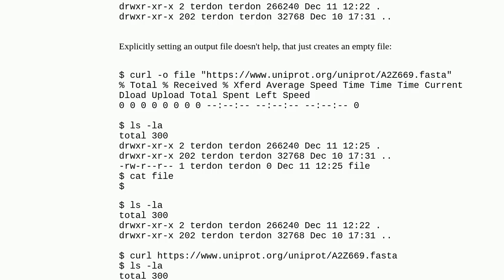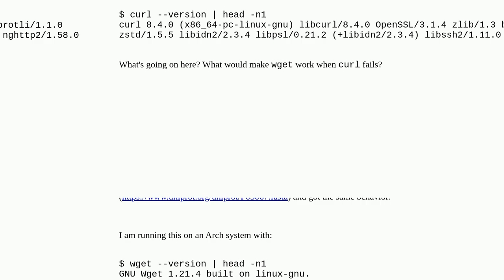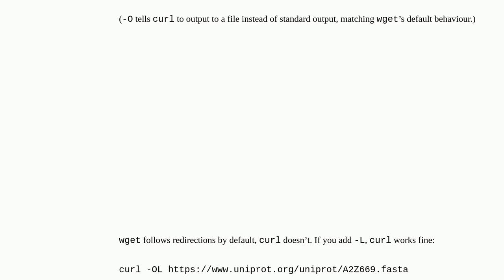Unix: Why does wget work and curl fail with a specific REST URL?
Why does wget work and curl fail with a specific REST URL?

A special thanks goes out to the community

  wget curl